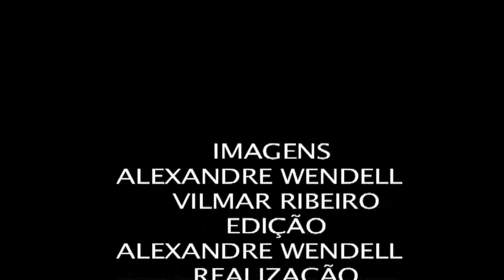MELHORES MOMENTOS, REGIANE & MÁRIO LUIZ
IMAGENS - ALEXANDRE WENDELL - VILMAR RIBEIRO - EDIÇÃO - ALEXANDRE WENDELL